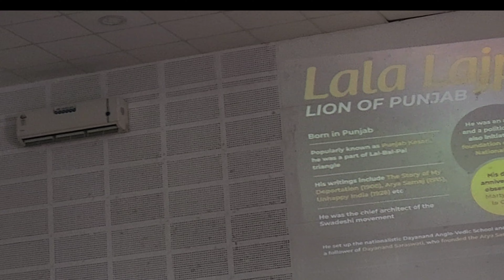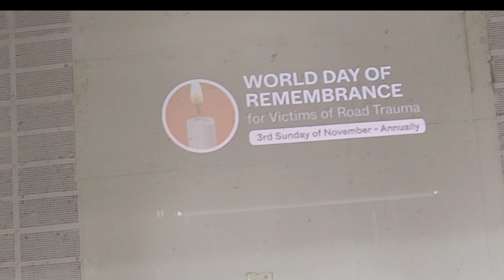Morning Assembly by Swami Vivekanand House, 22nd November, 2022